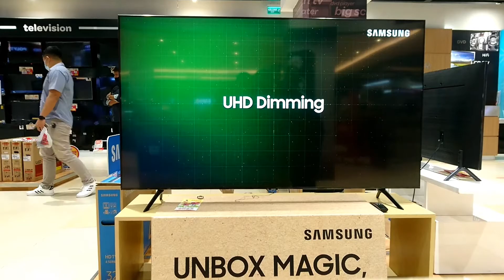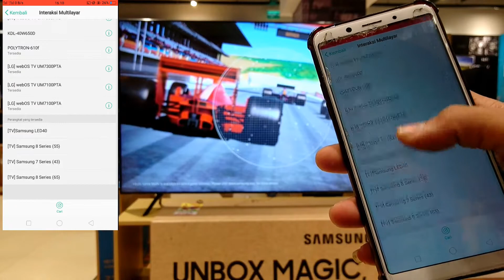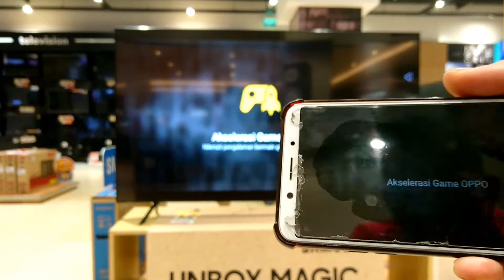screen mirroring di tv samsung 65 INCH TU8000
Tutorial cara menghubungkan layar hp ke tv samsung pokok nya sangat mudah sangat bisa dipahami seperti game,video call,youtube dll..
Smartphone dan televisi (TV) sejatinya adalah dua perangkat teknologi yang berbeda. Seiring terus berkembangnya teknologi, konvergensi alias penggabungan antar keduanya tampak semakin jelas terlihat.

Jika dulu kamu cuma bisa pasrah bermain game di layar HP yang seadanya, sekarang ini sangat mungkin untuk kamu bisa mengakalinya dengan menghubungkan HP ke TV agar layarnya lebih besar
Cara wifi hpke tv samsung , Cara wifi smart tv

Ada baik nya setelah kalian menonton video ini Budidaya kan meninggal kan jejak: jangan lupa like k, comment dan SUBSCRIBE  chennel ini dan gk ketinggalan lagi lonceng nya supaya kalian menadapat kan video terupdate dari chenel ini
Trims 🙏🙏🙏